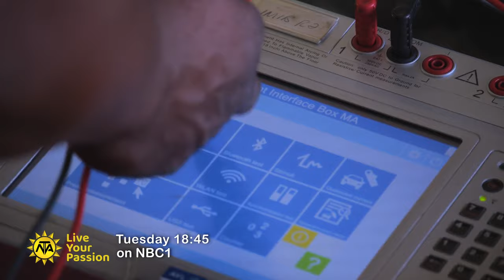LYP3 Ep17 Auto Mechatronics Technician PROMO HD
Automotive Mechatronics involves the multidisciplinary integration of mechanical and electronic systems and refers to the skill sets needed in the contemporary, advanced automative industry. Meet Eric Makhosi, a seasoned Auto-Mechatronics Technician employed by Pupkewitz BMW in the capital. This is his story.
Tuesday 18:45 on NBC1.